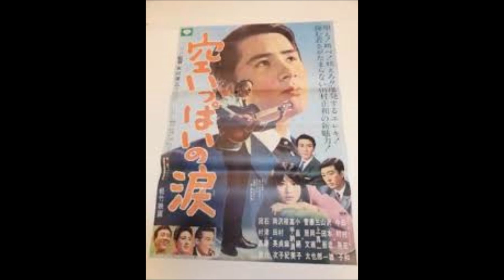【映画歌謡】田村正和「空いっぱいの涙」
１９６６年発売
松竹映画「空いっぱいの涙」(１９６６年５月公開)主題歌。
後にも先にも、田村正和の唯一のシングル盤（B面「俺はしみじみ歌うのさ」）である。
田村正和（１９４３年８月１日ー２０２１年４月３日）享年７７。